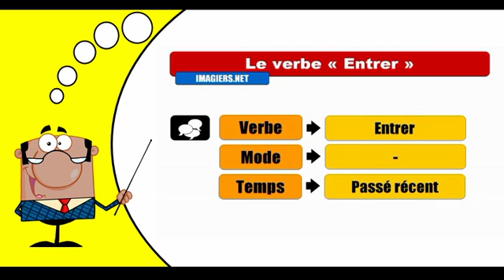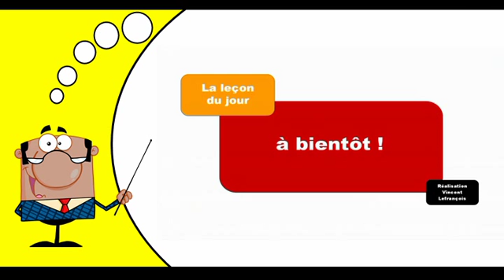Entrer Passé récent